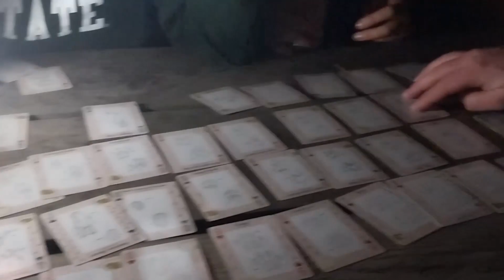Northern Michigan FurCamp 2023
This is just a short compilation of my videos from NMFurCamp! I mostly recorded my friends, whoops :,D